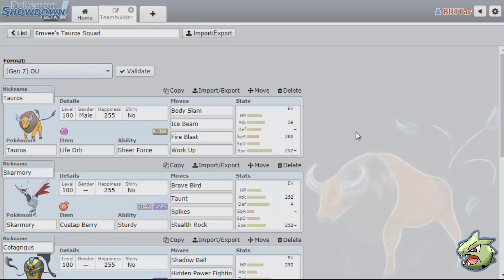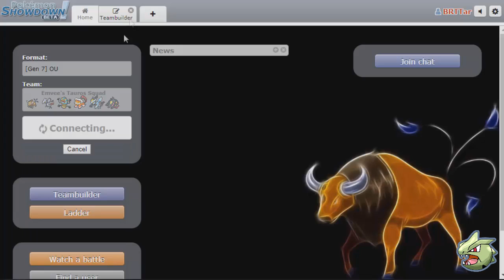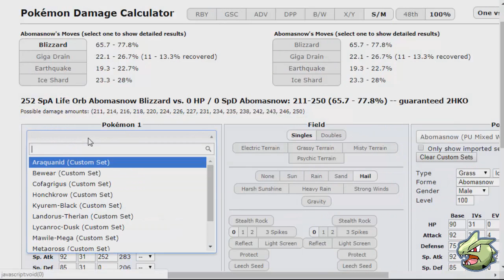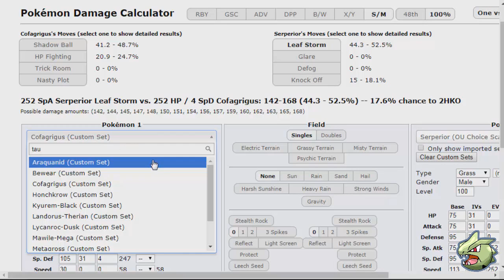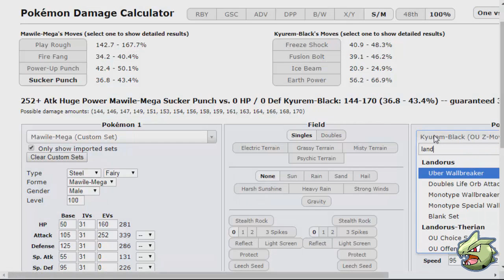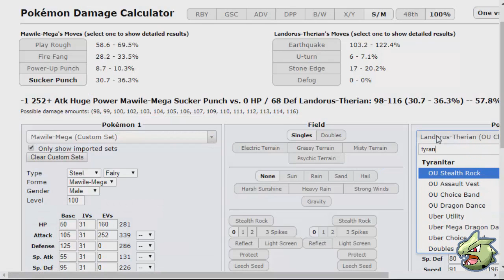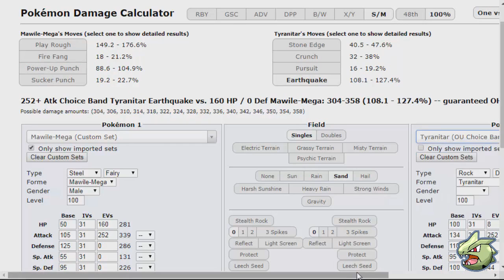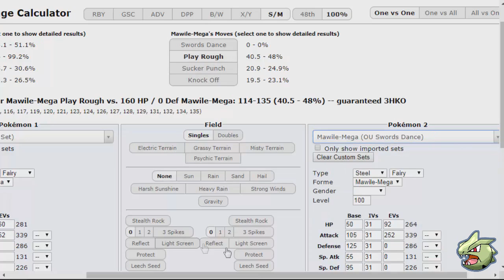SalB HUB BR - USUM Overused - PS LIVE #68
PS LIVE #68 - USUM Overused - Salb Hub BR

Resumo: Vídeo de algumas batalhas feita no Pokémon Showdown, na tier Ultra Sun Ultra Moon Overused com um time que peguei no canal do Lord Emvee.